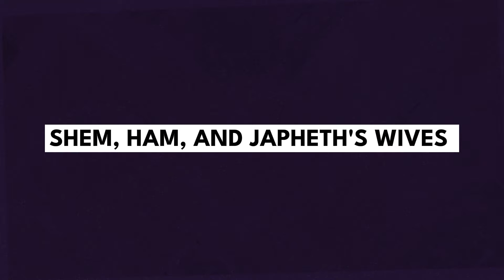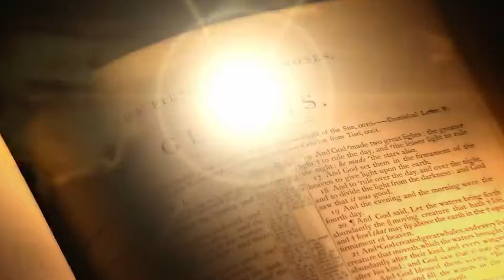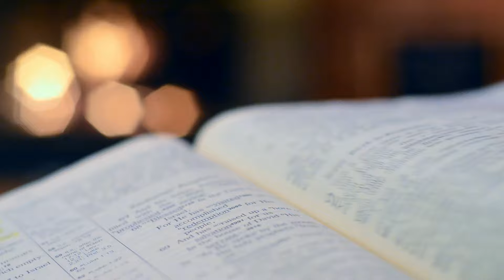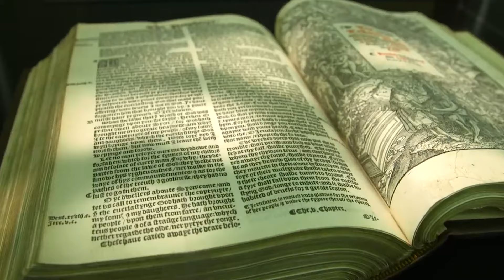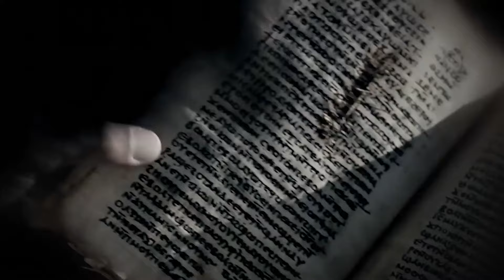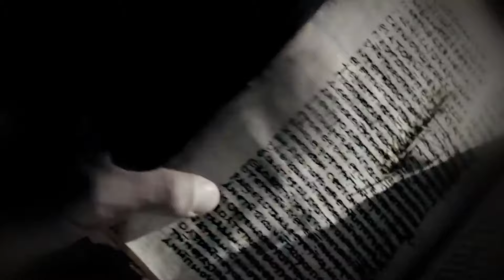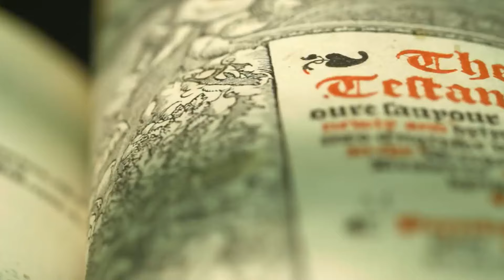Noah’s Daughters in Law: Shem, Ham and Japheth According To Scripture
In a time long ago, before our modern world took shape, there was a big boat – Noah's Ark. You've probably heard about it, and the animals, and of course, the great flood. But there's more to the story.

Three women were there, too. They were the wives of Noah's sons: Shem, Ham, and Japheth. The Bible doesn't name them, but ancient stories do. These weren't just any women. They were survivors, they lived incredibly long lives, and they had a big role in what came after the flood.

Let's dive into the tales of these three women: Sedeqetelebab, Na’eltama’uk, and Adataneses. Through the stories and clues left in ancient manuscripts, we'll discover who they were, the families they started, and the impact they had on our world.

The untold story of Noah's three daughters-in-law, Shem, Ham, and Japheth's wives. For those unfamiliar with the subject, these are the wives mentioned in the story of Noah's Ark who were part of the family that survived the flood, as told in the Book of Genesis of the Bible. They include Noah's sons' wives, Noah's daughters-in-law, and Noah's own wife. Although the Bible does not name these women, it does confirm their existence. In this video, you'll learn everything you need to know about them from the Bible, as well as information from Jubilees, Sibylline Oracles, and other ancient manuscripts.